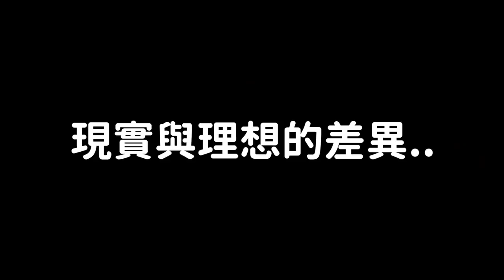《Kingdom》發生新冠肺炎確診者..6組男團接受檢查！/你會怕馬東石嗎？/Highlight戴口罩喝水類型！DenQ